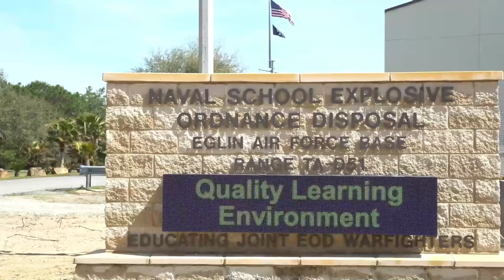Marine Corps Air Station (MCAS) Cherry Point's Explosive Ordnance Disposal (EOD) Highlight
Marine Corps Air Station (MCAS) Cherry Point's Explosive Ordnance Disposal (EOD) unit is looking for highly qualified Marines to join the 2336 Military Occupational Specialty Field. Staff Sgt. Joseph Hect, an EOD technician with Headquarters and Headquarters Squadron, explains the mission of EOD and some of the different opportunities available to Marines who are ready to take on this challenge.

EOD Highlight
MARINE CORPS AIR STATION CHERRY PO, NC, UNITED STATES
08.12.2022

Lateral move screenings will be held Aug. 29 - Sept. 1. Interested Marines can contact their career planner for more information. (U.S. Marine Corps video by Sgt. Christian J. Lopez, Cpl. Noah Braswell and Lance Cpl. Tristen Reed)

Film Credits: Video by Cpl. Noah Braswell, Sgt. Christian Lopez and Lance Cpl. Tristen Reed